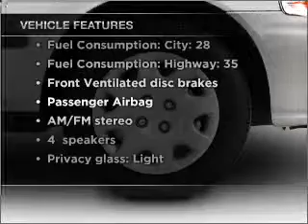2000 Honda Civic - Irvine CA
Year: 2000
Make: Honda
Model: Civic
Trim: DX
Engine: 1.6 liter inline 4 cylinder 16 valve
Transmission: 4-Speed Automatic
Color: Silver
Mileage: 137328
Address:
16 Auto Center Dr